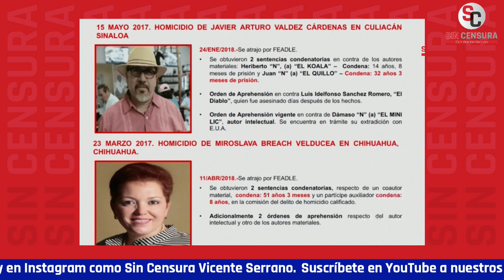AMLO ASEGURA QUE YA NO SE PERMITE IMPUNIDAD PARA NADIE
Una mañanera no tan extensa, sin embargo llena de información importante, dentro de lo que resalta el tema de los avances sobre las investigaciones de los crímenes en contra de periodistas. El periodista Antonio Ruíz trae el análisis completo de la conferencia.